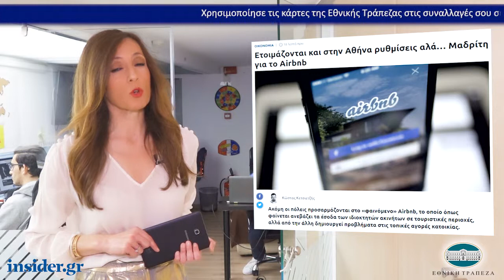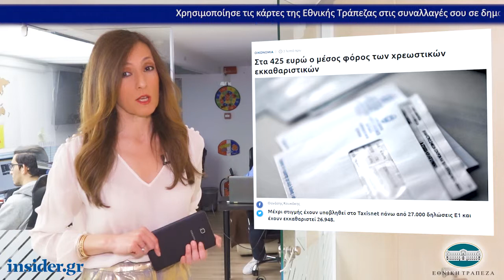Η οικονομία σε 1' από το insider.gr - 2/4/2019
-Ετοιμάζονται και στην Αθήνα ρυθμίσεις αλά… Μαδρίτη για το Airbnb

-Στα 425 ευρώ ο μέσος φόρος των χρεωστικών εκκαθαριστικών

-Νίκος Καραμούζης: Τα έξι διδάγματα της κρίσης για τις ελληνικές τράπεζες